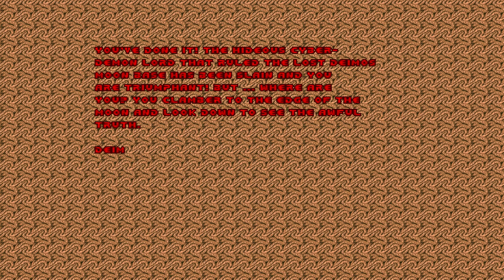Ultimate Doom [2] The Shores of Hell // I am the demons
Turns out that secret level is easier if you just run through it.

Probably not quite as easy on harder difficulties.